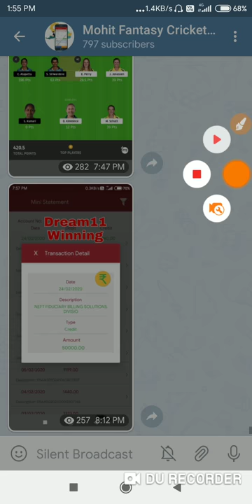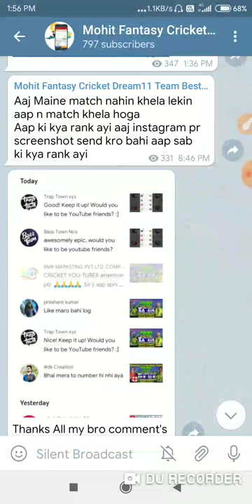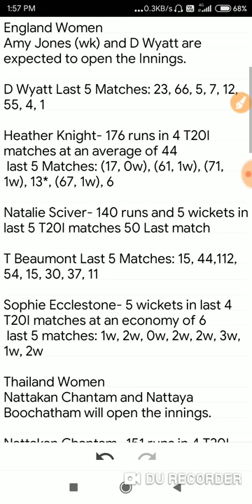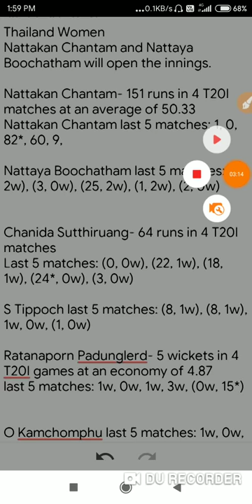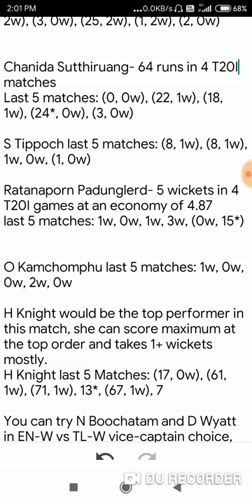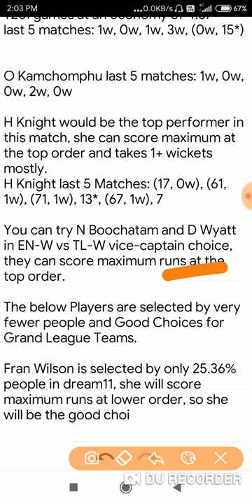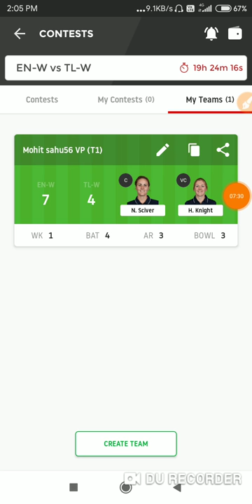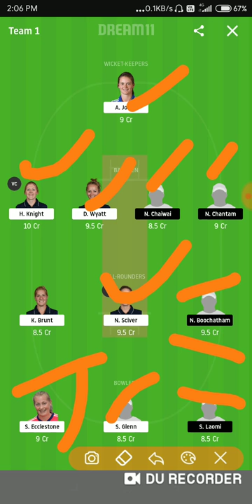EN W vs TL W Dream11 Team & 11wickets | EN-W vs TL-W T20 Dream11 Team | ENW vs TLW Dream11 Today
EN-W vs TL-W Dream11 Team & 11wickets | England vs Thailand Women T20 | EN W vs TL W 7th T20 Today

Please use my
 11wickets
Refer Code-  moh4aj3

☞CRICKET⚾🏏
🏆🏆19Grandleague winning 💯💯💯
  ☞100% winning ☜
 🏆Dream 11 Teams⚡🔝🔜✔️

For Fantasy cricket app
Review videos

EN-W vs TL-W 7th T20I Match Group B

Details:
Venue: Manuka Oval, Canberra
Date: 26 February 2020, 9:30 AM

Thailand Women Innings - 78/9
West Indies Women Innings - 80/3

England Women Innings - 123/8
South Africa Women Innings - 127/4

England Women
Amy Jones (wk) and D Wyatt are expected to open the Innings.

D Wyatt Last 5 Matches: 23, 66, 5, 7, 12, 55, 4, 1

Heather Knight- 176 runs in 4 T20I matches at an average of 44
 last 5 Matches: (17, 0w), (61, 1w), (71, 1w), 13*, (67, 1w), 6

Natalie Sciver- 140 runs and 5 wickets in last 5 T20I matches 50 Last match

T Beaumont Last 5 Matches: 15, 44,112, 54, 15, 30, 37, 11

Sophie Ecclestone- 5 wickets in last 4 T20I matches at an economy of 6
 last 5 matches: 1w, 2w, 0w, 2w, 2w, 3w, 1w, 2w

Thailand Women
Nattakan Chantam and Nattaya Boochatham will open the innings.

Nattakan Chantam- 151 runs in 4 T20I matches at an average of 50.33
Nattakan Chantam last 5 matches: 1, 0, 82*, 60, 9,

Nattaya Boochatham last 5 matches: (5, 2w), (3, 0w), (25, 2w), (1, 2w), (2, 0w)

Chanida Sutthiruang- 64 runs in 4 T20I matches
Last 5 matches: (0, 0w), (22, 1w), (18, 1w), (24*, 0w), (3, 0w)

S Tippoch last 5 matches: (8, 1w), (8, 1w), 1w, 0w, (1, 0w)

Ratanaporn Padunglerd- 5 wickets in 4 T20I games at an economy of 4.87
last 5 matches: 1w, 0w, 1w, 3w, (0w, 15*)

O Kamchomphu last 5 matches: 1w, 0w, 0w, 2w, 0w

H Knight would be the top performer in this match, she can score maximum at the top order and takes 1+ wickets mostly.
H Knight last 5 Matches: (17, 0w), (61, 1w), (71, 1w), 13*, (67, 1w), 7

You can try N Boochatam and D Wyatt in EN-W vs TL-W vice-captain choice, they can score maximum runs at the top order.

The below Players are selected by very fewer people and Good Choices for Grand League Teams.

Fran Wilson is selected by only 25.36% people in dream11, she will score maximum runs at lower order, so she will be the good choi

England Women:
Amy Ellen Jones (wk)
 Danielle Wyatt
 Natalie Sciver
Fran Wilson
Tammy Beaumont
Lauren Winfield
Katherine Brunt
Anya Shrubsole
Sophie Ecclestone
Sarah Glenn

Thailand Women:
Nattakan Chantam
 Nattaya Boochatham
Chanida Sutthiruang
Naruemol Chaiwai
Rosenan Kanoh
Ratanaporn Padunglerd
Onnicha Kamchomphu
Wongpaka Liengprasert
Soraya Lateh. W1

Key Players:

England Women:
Danielle Wyatt
Natalie Sciver
Katherine Brunt
Anya Shrubsole
Sophie Ecclestone
Sarah Glenn

Thailand Women:
Nattakan Chantam
Nattaya Boochatham
Chanida Sutthiruang
Naruemol Chaiwai
Ratanaporn Padunglerd
Onnicha Kamchomphu

1. This analysis  is based on my

2 Dream11 takes great care to comply with all central and state legislation in India to ensure that  users are fully protected. Every contest on  platform is carefully designed to comply with applicable statutes and regulations in India.

Dream11 constitutes a ‘game of mere skill’, which makes the Real11 game exempt from the provisions of the Public Gambling Act, 1867 (PGA).